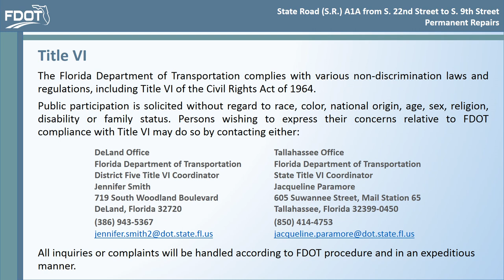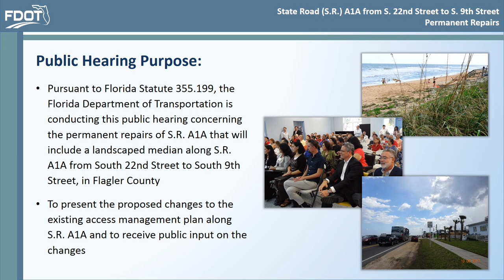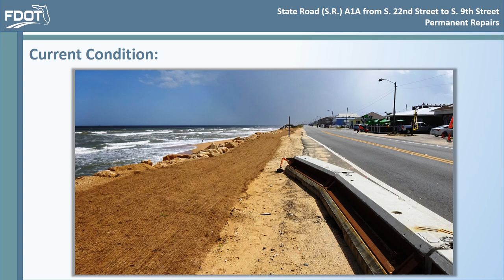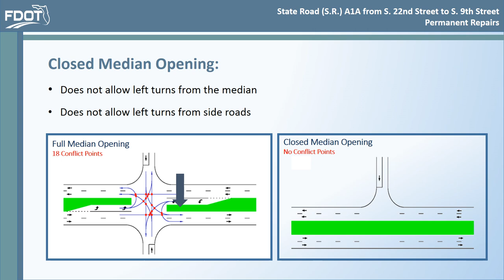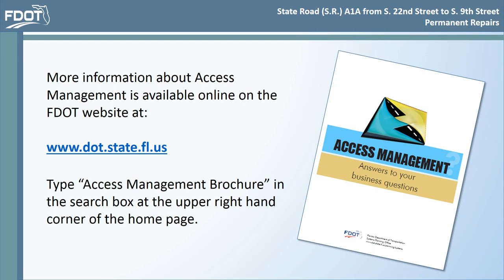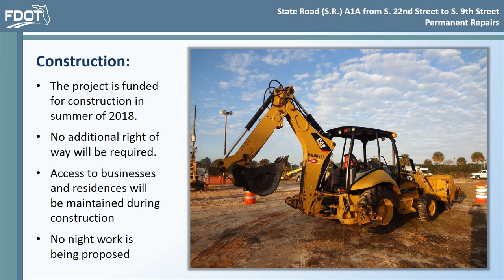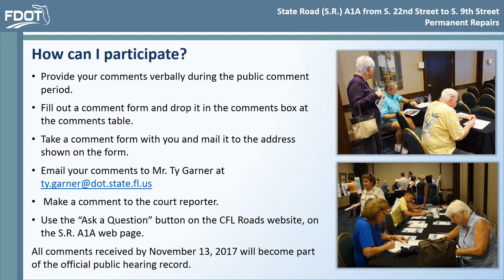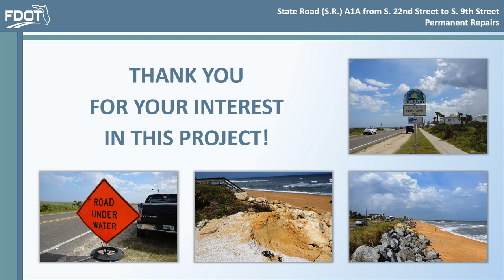2017-11-02 Public Hearing Presentation